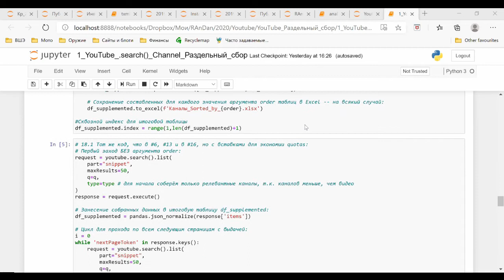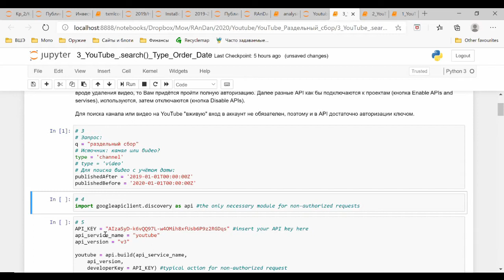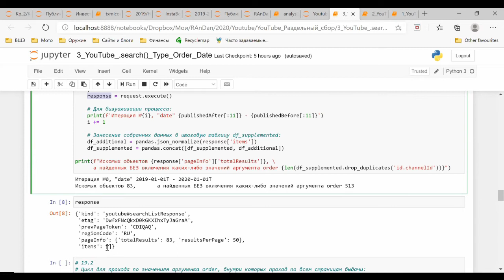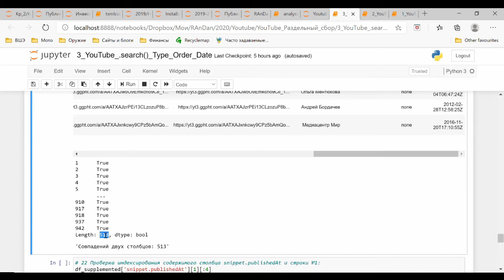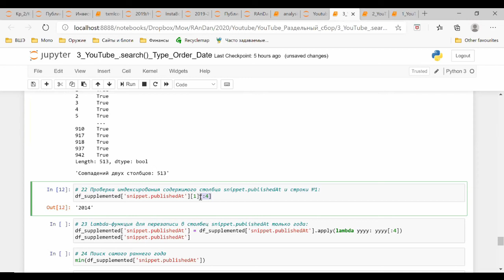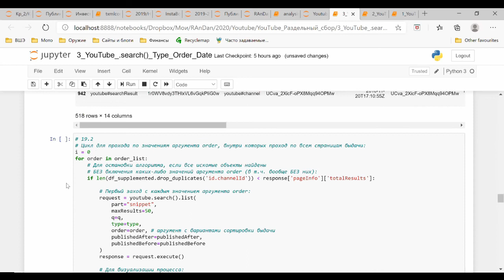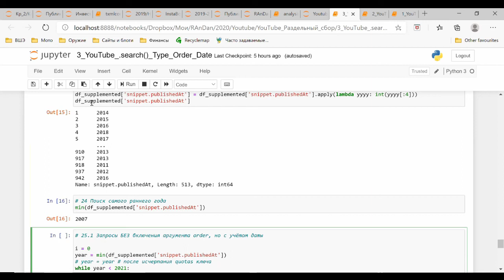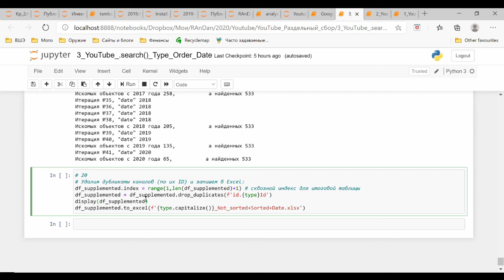API YouTube Раздельный сбор 6 Поиск каналов циклом while с учётом даты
0:00 О промежуточных и итоговых чанках.
2:00 Добить в запрос аргументы publishedAfter и publishedBefore
5:00 Достать таблицу с ранее выгруженными каналами из записанного ранее файла Excel: метод read_excel.
6:25 Совместно аргументы publishedAfter и publishedBefore работают криво.
10:45 Ищем самый старый канал среди собранных:
11:30 проверка тождества, счёт выполнений условия посредством sum,
13:45 индексирование таблицы по столбцу и строке, индексирование извлечённого из ячейки таблицы текста,
15:25 применение безымянной функции (функции lambda), перезапись содержимого столбца,
17:20 перевод года из текстового класса в класс целых чисел посредством int,
18:20 поиск наименьшего года посредством min
19:00 Цикл while, условие, тело цикла.
23:00 Преодолеваем ограничение API YouTube на число итераций: подаём в цикл год, на котором алгоритм был прерван.